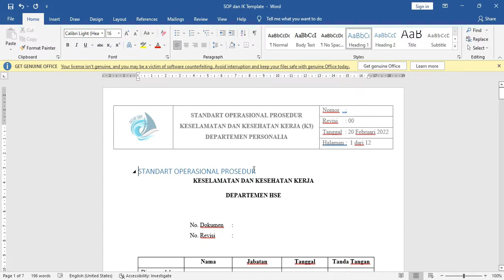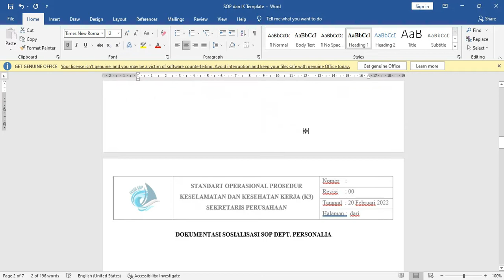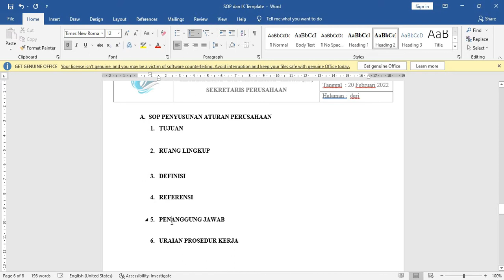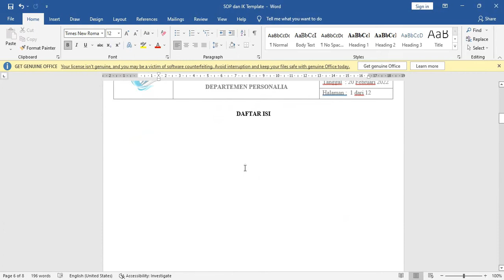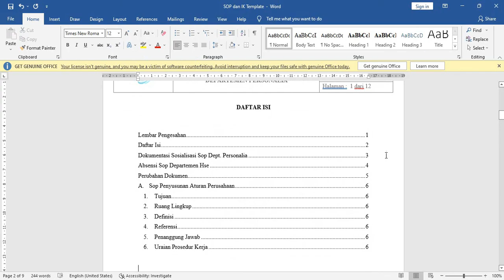CARA MEMBUAT DAFTAR ISI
Gimana sih caranya membuat daftar isi? Simah videonya sampai akhir!